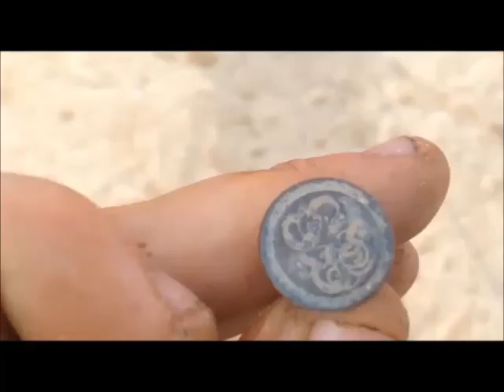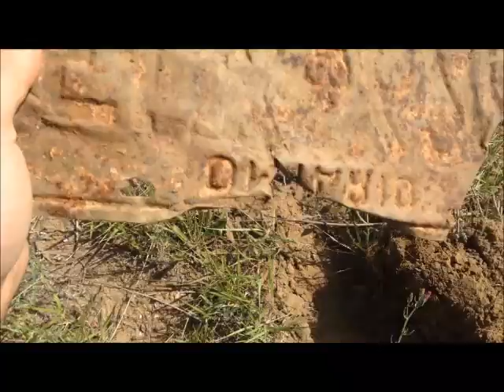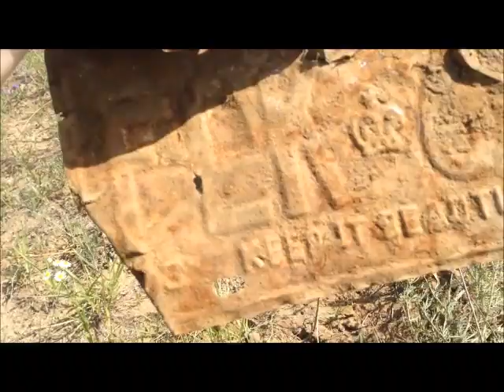First Licence Plate Found While Canadian Metal Detecting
To day we are metal detecting a farm location! lets see what we find!

If you died today, do you KNOW for sure if you would go to heaven?

If not, watch this video and see from the Bible how you can get to heaven!